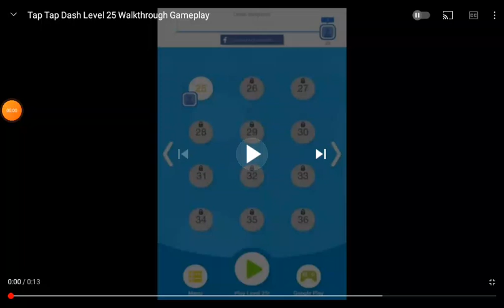Tap Tap Dash Level 25 Walkthrough Gameplay